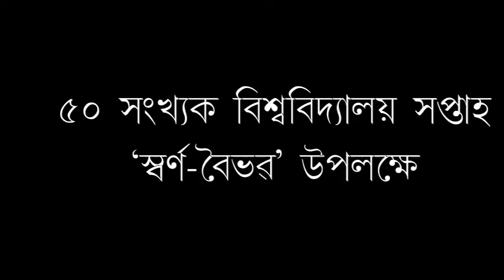50th Varsity Week, Dibrugarh University | Swarna Boivob | History Department's Cultural Procession